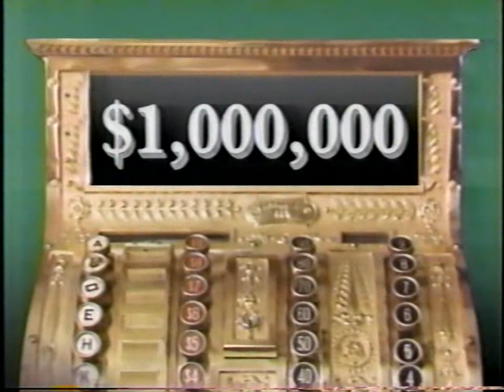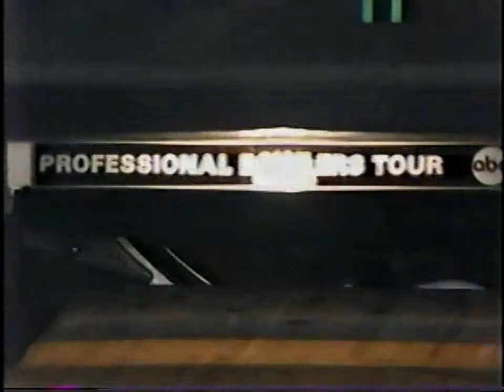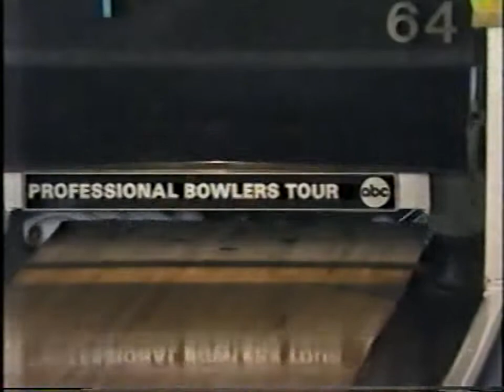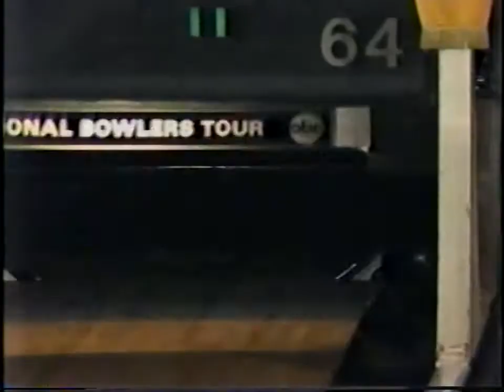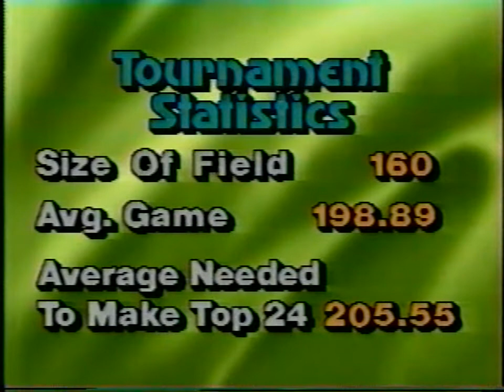1986 Lite Beer Championships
1986 PBA Lite Beer Championships held at Red Carpet Celebrity Lanes in Milwaukee, Wisconsin. The first match features Brian Voss versus Jeff Bellinger. The second match features Mark Roth versus Brian Voss. The third match features Walter Ray Williams Jr versus Mark Roth. The championship match features Don Genalo versus Mark Roth.